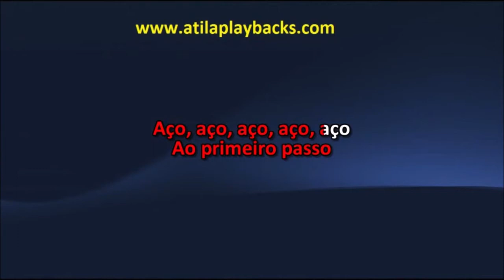Flávio Venturini Clube da Esquina 2